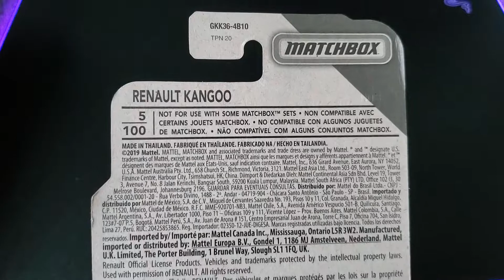MatchBox Renault Kangoo Unboxing. MatchBox renault .